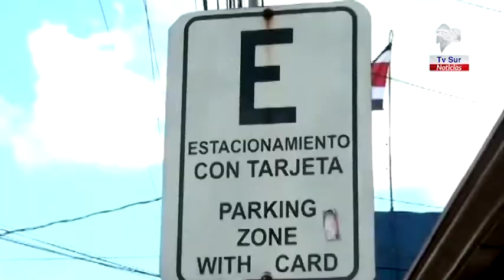Este lunes comenzaron a funcionar nuevamente los parquímetros en San Isidro de El General